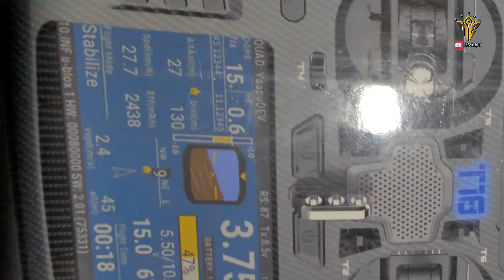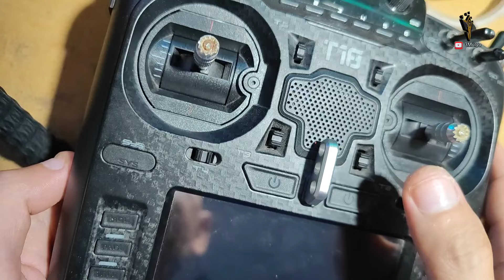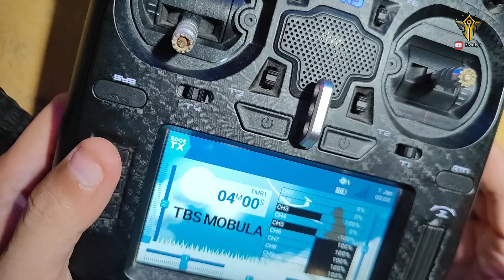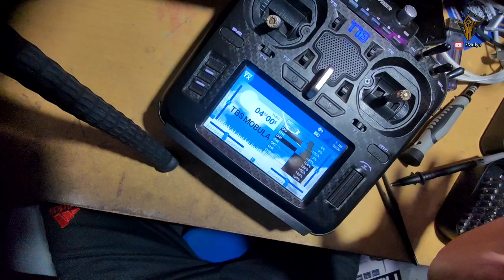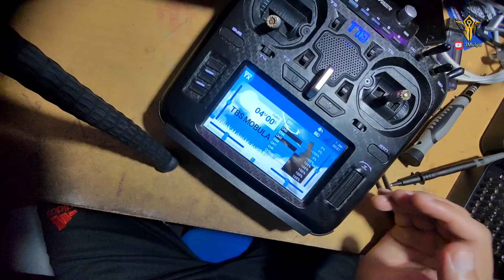Cara Perbaiki Remot Jumper T18 Pro Rusak Mati Total Setelah Lama Tidak Digunakan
Video ini adalah video tutorial Cara Memperbaiki Remot Jumper T18 Pro yang Mati Total setelah lama tidak digunakan